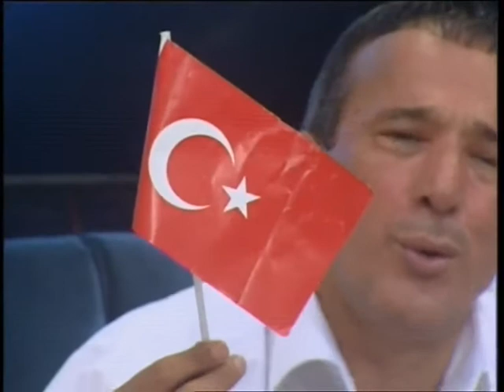aydın sevim zeynel parmaksız düet türkiyem